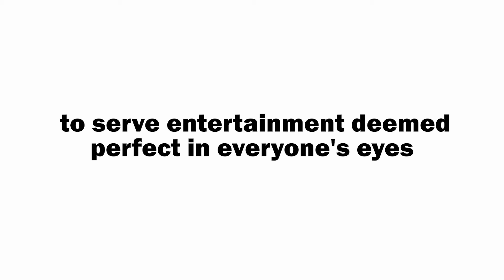If a Perfect Streamer Exist, What would Happen?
Just my thoughts/opinion. It's okay if you disagree, not everyone is perfect ;)